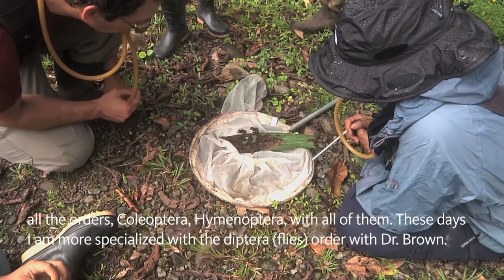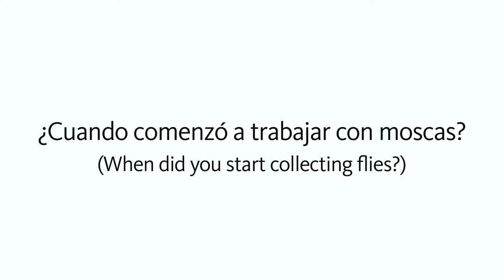Wendy Porras / ZADBI 2013 Diptera Blitz Participant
Wendy Porras is a Costa Rican biologist who is an expert in the field when it comes to finding Diptera (flies) we caught up with her to ask her a few questions and get the inside scoop and how she's so comfortable out there and what it's like.

ZADBI is a landmark research project using flies to estimate tropical biodiversity.

ZADBI is a 3-year National Science Foundation (NSF) grant to estimate fly biodiversity within a Costa Rican cloud forest. This effort is based on an international collaboration of fly experts and the Costa Rican Instituto Nacional de Biodiversidad (INBio). We anticipate the discovery of at least 3,000 species, most of which will be new.

The Natural History Museum of Los Angeles County

About our Entomology Department

With over 800,000 described species — more than half of all known living organisms — insects are the most diverse group of animals on Earth. The Natural History Museum's entomology collection has more than 5.8 million specimens of insects and spiders. It is the largest in Southern California and has specimens from all over the world.

Info on ZADBI

The Diptera, or true flies, include more than 160,000 described species worldwide, far more than the well-known mammals, birds, fish, reptiles, and amphibians combined.  They are just as vulnerable to extinction and habitat loss as these larger animals, however, research on flies is far less advanced because flies are small and very diverse in their habits. Aside from the obvious pests and disease carriers, like house flies and some mosquitoes, most flies are actually beneficial, as decomposers, pollinators, predators, and much more. An estimate of their true species diversity, with many thousands new to science, will allow us to better understand the importance they play in ecosystems, as well as evaluate the impact of habitat change and loss affecting life everywhere. Study at two other mid-elevation sites in Costa Rica will provide comparative information. A comprehensive inventory (list) of flies is a crucial step towards the creation of an effective biodiversity conservation strategy.